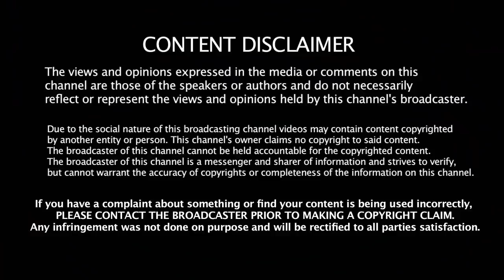ரசிகர்களை அமைதி படுத்திய தல அஜித் | Shalini Ajith Birth Day – Celebration Video | Vlaimai Update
ரசிகர்களை அமைதி படுத்திய தல அஜித் | Shalini Ajith Birth Day – Celebration Video 2019 | Vlaimai Update |